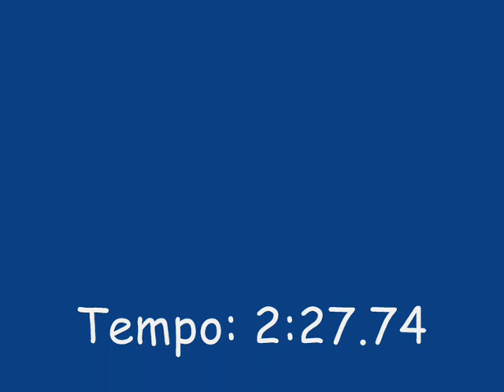Union Row & Ocean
Union Row & Ocean ~~ FDAxMATEUS